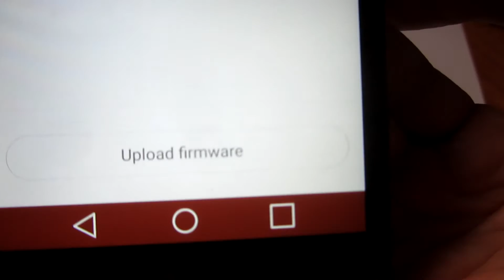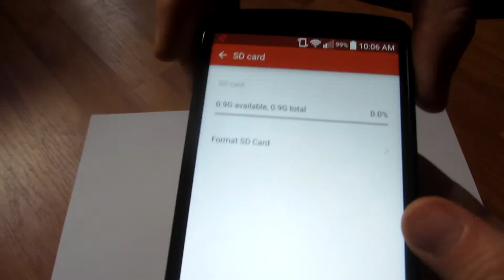Xiaomi Yi (Automatic Firmware update)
Unfortunately it's not shown from the beginning...